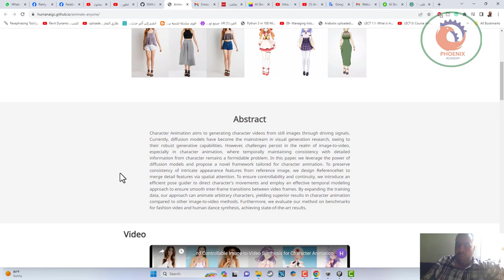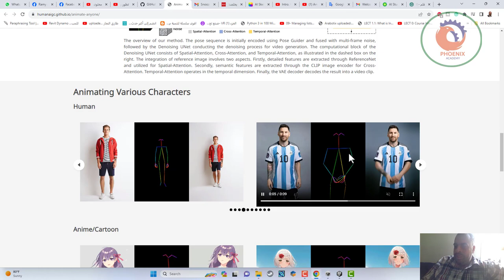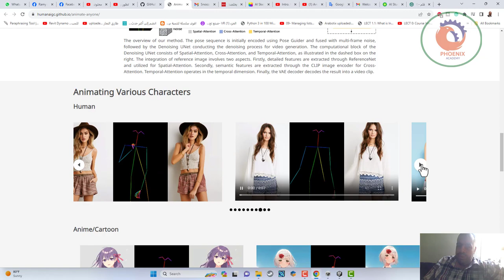تطور رهيب فى تحريك الصور لفيديو بالذكاء الاصطناعي !! Animate Anyone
❤️ روابط التواصل
✅ انستجرام